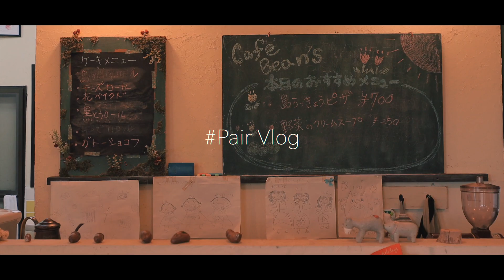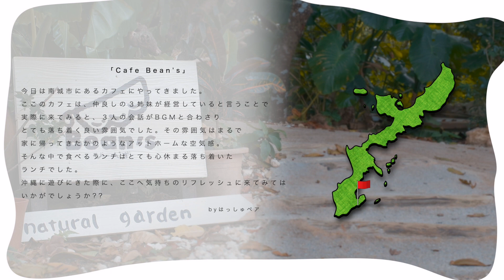【沖縄旅行】ジブリの世界？可愛いカフェでランチデート♡癒しの空間でした！【Cafe Bean's】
🏖はいさい!!はいたい!!Pair です👫yeah〜🌴

カフェ『Bean's』さんはまるでジブリの世界！！🌱
とにかく落ち着く雰囲気なので
ゆっくり心を休めたいなぁ〜
という時にオススメのカフェです💓
お料理も素材の味がしっかり効いてて
とっても美味しかった〜❣️
仲良しの三姉妹で13年営んでいるそうです✨
アットホームな空間にぜひ行ってみてください🏡

動画を気に入ってくれた方は、